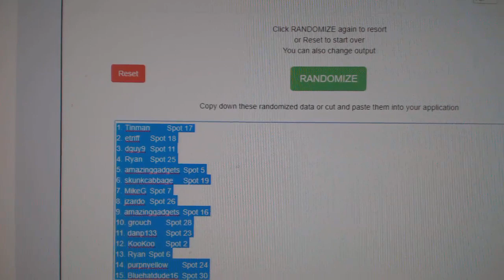Multi Randoms - C&C GB #10,486